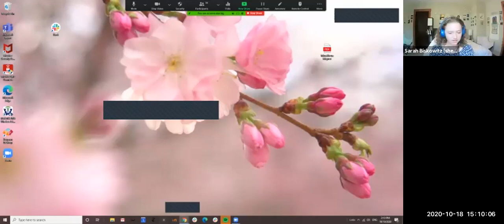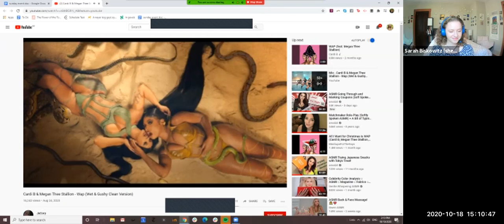Progressive Yiddish Art and Politics, Past and Present with Anthony Russell and Rokhl Kafrissen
October 18, 2020 Zoom event with speakers Anthony Russell and Rokhl Kafrissen, moderated by Sarah Biskowitz '21.